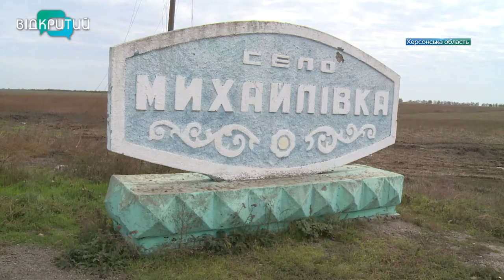Попри тортури та знущання – берегли Україну в серці: як жителі Херсонщини виживали в окупації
Попри катування і полон місцеві, жителі сказали “ні” херсонскій народній республіці. Так званий референдум у Михайлівці проходив, як і в інших населених пунктах тимчасово окупованої Херсонщини. Під прицілом російського автомата. Проте позиція людей була незмінна. Михайлівка - це Україна. Тож після піврічної окупації вони разом з українськими військовими підняли український прапор на центральній площі. Всупереч моральним та фізичним знущанням, зберегли силу духу та Україну в серці – і мешканці Миролюбівки. Їм було нелегко, але вони допомагали ЗСУ наближати звільнення села. Про моторошні історії життя поряд з ворогом та віру, що допомагала все витримати, – далі в нашому сюжеті.  _______________________________________________